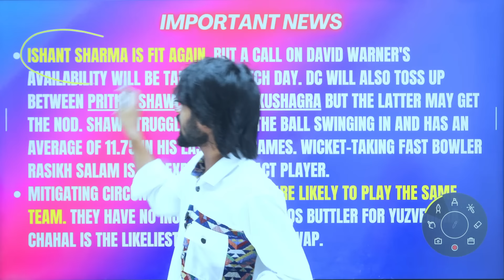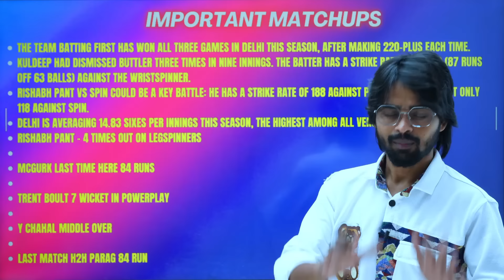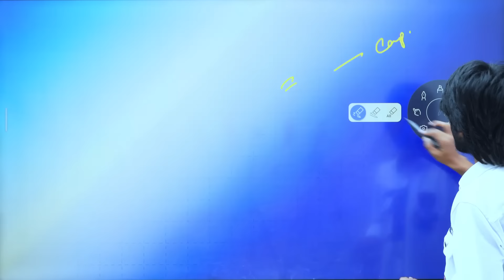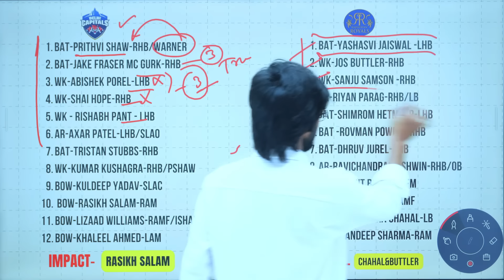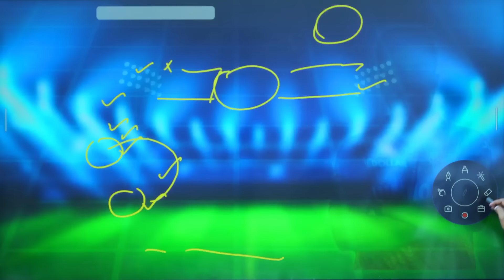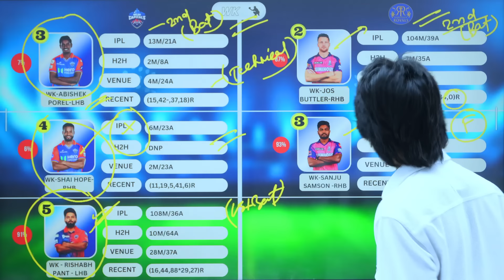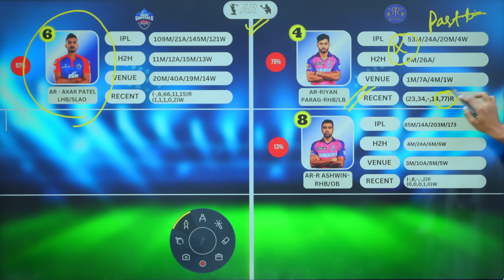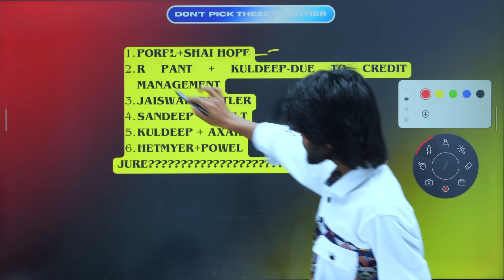DC VS RR Dream11 prediction | IPL 2024 56TH MATCH I LOGICAL FANTASY TRICK TODAY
Use my exclusive coupon: LOGICAL20 to get additional 20% extra cash on first deposit"